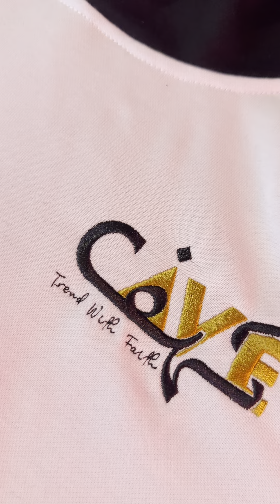Gate some clue about my upcoming clothing brand.